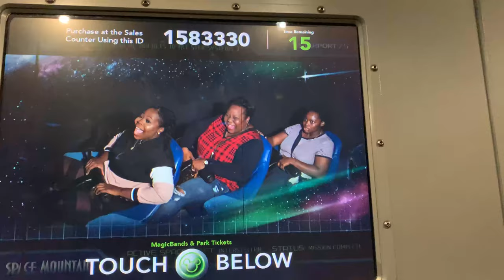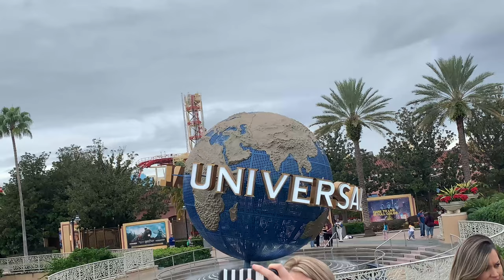Vlogging In The Happiest Place On Earth | DISNEY WORLD VLOGS ***WE ATE BUGS, NO CLICKBAIT!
My Christmas adventure to Disney World in only 5 minutes.